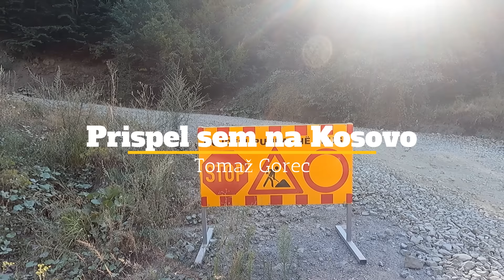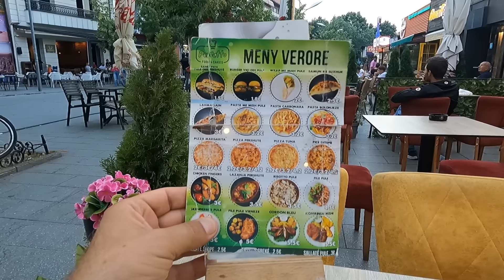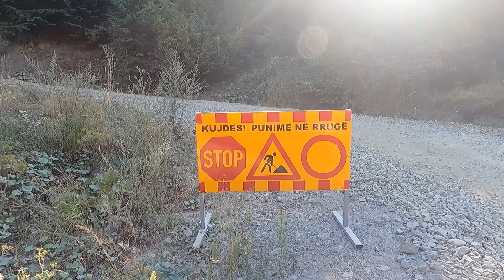Ko sem prišel na KOSOVO me je presenetila DOBRODOŠLICA, ki me je stala 77 evrov 😮😡 - 8. in 9. dan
Srečno sem prispel na Kosovo! Vendar pa me je takoj presenetila posebna dobrodošlica, katera me je stala 77 evrov. Kakšna je bila ta dobrodošlica, izveš v videoposnetku.
Moj prvi postanek je bilo mesto Peć, oziroma Peje. Edini hotel po normalni ceni, ki sem ga našel v mestu Peć se je na koncu izkazal za neverjetno dobrega. Tudi drugače mi je bilo mesto Peć zelo všeč.
Drugi dan sem šel pogledati pravoslavni samostan Manastir Pećka patrijarhija  in Rugova kanjon.
Nato pa sem se odpravil v Grand Gjeravica Hotel, ki leži na višini okoli 1.800 metrov. Nisem bil prepričan, če mi bo z mojim avtom uspelo priti do njega. Namreč v hotelu so mi rekli da potrebujem 4x4 jeepa.
V videu sem omenil mojo divjo vožnjo v eno gorsko vasico v Gruziji, kamor sem šel na potovanje pred enim letom. Kako "grozna" je bila ta pot si poglej v videu na Ta video si moraš pogledati, če ga še nisi.